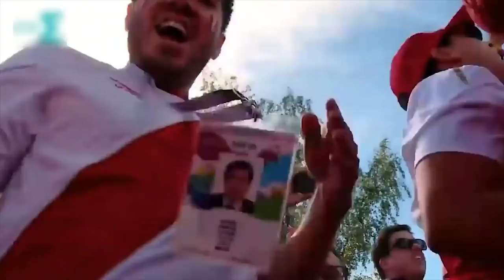Binacional: el puntero sorpresa de la Liga 1- Enfoque Redondo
El equipo de Enfoque Redondo llega con el mejor análisis del fútbol nacional.
Hoy analizamos lo que dejó la fecha 9 de la Liga 1 Movistar, que tuvo como protagonista la victoria de Universitario sobre Alianza Lima en otra edición del clásico de los clásicos del fútbol peruano.

El que sigue sorprendiendo es Binacional, que fecha a fecha viene peleando la punta del campeonato. Sin duda los de Juliaca darán mucho más de qué hablar.

Todas las semanas, el equipo de Enfoque Redondo les traerá el mejor contenido futbolístico. ¡No se lo pierdan!